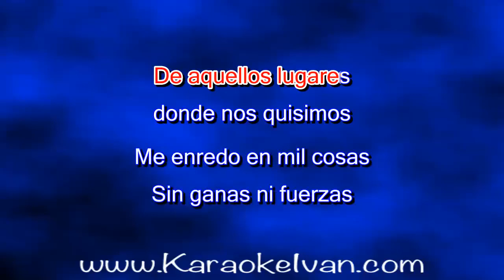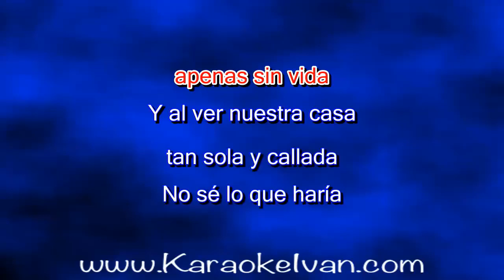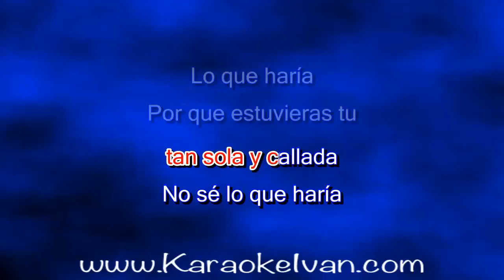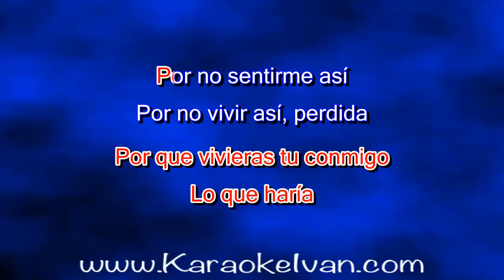Flor Silvestre - Procuro Olvidarte (KARAOKE)